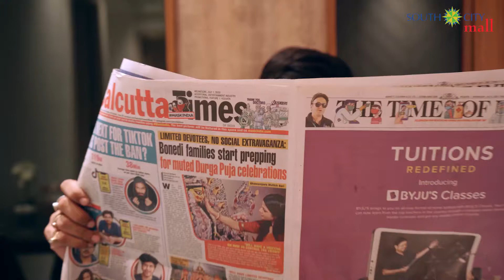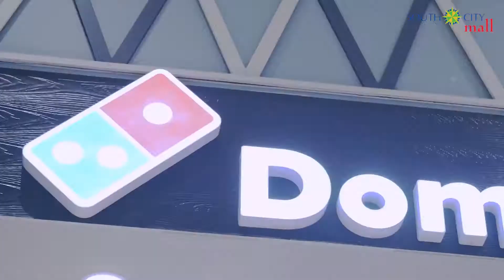SOUTH CITY MALL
From cool gadgets to toys, from new fashion collection to best jewellery brands, when it is about safe festive shopping, don’t think twice- ‘South City Mall ache toh’ With proper sanitisation and safety measures - this is your one-stop solution to shop and enjoy some quality time with your family.